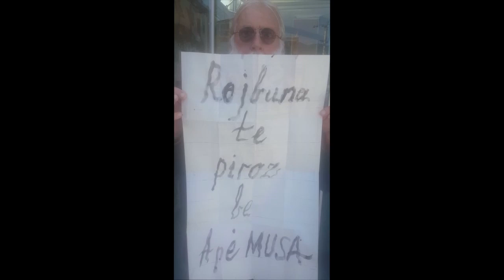Rojbûna te Pîroz be Apê Mûsa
“Sala bûyîna min wek 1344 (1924) hatibû nivîsandin. Paşê min bi rêya dadgehê emrê xwe wek 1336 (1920) sererast kir. Lê ev jî ne rojbûyîna min a rast î bû. Dîya min ji min re digot: “Tu piştî Fermana Fileyan hatî dinyayê”. Komkûjîya Ermenan 1915an dest pê kirîye heta 1917an berdewam kirîye, li gorî vê dibe ku dîroka bûyîna min 1917 an jî 1918 be.” nivîskar Mûsa Anter di pirtûka xwe ya bi navê “Bîranînên Min” de wisa dibêje.
Ji wê roja ku silav dayî dinyayê heya wefata xwe Mûsa Anterî jîyaneke pirrşahîdî, pirrbertewanî û pirrdozî bihurand, her çend zêdetirê jîyana xwe di girtîgehan, mişextîyê, nav îşkence û êşan de derbaskiri be jî, her tim bi alîyê mîzaha xwe ya bihêz û rûkenîyê xwe bi eşq û rêzdarî girê da jîyanê. Pêşbîn, wekhevîxwaz, hevçax, empatîhez, xwedî dil û zihneke ciwan bû. Wêrek û zîrekekê wisa bû ku Sûleyman Demîrelî bo dûelloyê vexwend çîyayê Cûdî. Wekî hevalê wî Canîp Yildirimî gotî, ew yê ku li dijî zalimtirîn û bêrehmtirîn dewletê bi pênûsa xwe şer dike bû…
Îsal ji bo minasebeta 100 salîya rojbûna Mûsa Anterî me digel heval, nivîskar, rojnameger, muzîkjen, hunermend û kesên ji malbata wî tê de ji sed kesan zêdetir hêvditin pêkanîn, me ji wan bi vîdyoyekê dîmenên xwe yên gotina “ROJBÛNA TE PÎROZ BE APÊ MÛSA” rîca kirin. Me ew dimenên hatin şandin bo weşanê pêvxist û amade kir. Ev kesên ku dixwazin beşdarî vê pîrozkirina rojbûnê ya sembolîk bibin dikarin vîdeoyên xwe li ser rûpelên xwe parve bikin û beşdarî me bibin. Bi hezkirin û rêzê.
“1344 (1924) doğumlu olarak yazılmıştım. Sonra mahkemeye vererek, yaşım 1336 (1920) olarak düzeltildi. Ama asıl doğum tarihim bu da değildi. Annem, “Pişti Fermana Fileya tu hati dinyaye” (Ermeni Soykırımından hemen sonra doğdun) derdi. Ermeni Soykırımı 1915’te başlayıp, 1917’ye kadar sürdüğüne göre, benim doğum tarihim 1917 ya da 1918 olmalı.” diye yazar Musa Anter “Hatıralarım” kitabında.
Dünyaya merhaba dediği günden ölünceye kadar çok tanıklı, çok sanıklı ve çok davalı bir yaşam sürdüren Musa Anter, yaşamının çoğunu cezaevinde, sürgünde, işkence ve acılar içinde geçirse de her zaman mizahi yönü güçlü, esprili, güler yüzlü ve yaşama sevgi ve saygıyla bağlı kaldı. İleri görüşlü, eşitlikçi, çağdaş, empatiden yana, genç yürekli ve genç zihinliydi. Süleyman Demirel’i Cudi Dağı’na düelloya davet edecek kadar dinamik ve cesurdu. Çok sevdiği arkadaşı Canip Yıldırım’ın dediği gibi dünyanın en zalim ve acımasız devletine karşı kalemiyle savaşandı…
Bu sene100 yaşını kutlayacağımız Musa Anter için ulaşabildiğimiz arkadaşları, yazarlar, gazeteciler, müzisyenler, sanatçılar ve ailesinden oluşan yüzden fazla kişiyle görüşüp, onlardan “ROJBUNA TE PİROZ BE APÊ MÛSA” dedikleri video görüntülerini bize yollamalarını rica ettik. Bize gelen bu görüntüleri birleştirerek yayına hazırladık. Sembolik olarak hazırladığımız bu doğum günü kutlamasına isteyen herkesin, kendi videolarını sayfalarından paylaşarak katılmalarını bekliyoruz. Sevgi ve saygılarımızla.

Dîcle Anter - hêlîn
Wergera Kurdî : Tofan Sünbül